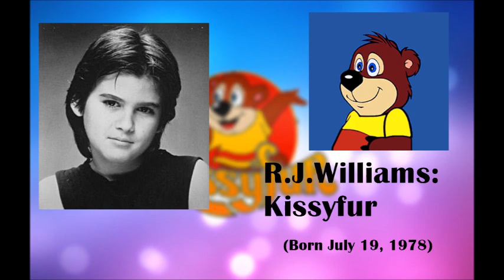Kissyfur:Behind the Voice Actors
Have you ever wondered who are the ones behind the voices of animated cartoons on television and in animated movies?
I made a video in which I show everyone who were the actors and actresses who brought these animated characters to life!

Sadly, some of them are no longer with us and others still continue to delight us with their voices in other animated cartoons!

I hope you all enjoy this video and remember these talented voices(that filled our hearts with imagination and adventure:

Edmund Francis Gilbert:Gus (June 29, 1931 – May 8, 1999)
R.J.Williams:Kissyfur-July 19, 1978
Russi Taylor:Beehonie/The Cackle Sisters/Toot/Donna/Miss EmmyLou(May 4, 1944 – July 26, 2019)
Neil Ross:Duane(December 31, 1944)
Frank Welker:Howie/Uncle Shelby/The Cackle Sisters(March 12, 1946)
Lennie Weinrib:Charles/Lennie(April 29, 1935 – June 28, 2006)
Terence McGovern:Jolene(May 11, 1942)
Stu Rosen:Floyd/Stuckey(June 26, 1939 – August 4, 2019)
Susan Silo:Ralph(July 27, 1942)

Plot:
Kissyfur is an animated series from the 80s and is about the adventures of Gus and Kissyfur, a father and son bear who had joined the circus.

One day, the circus train derails and the bears escape to a new life in the swamps of Paddlecab County, somewhere in the Southeastern United States.

There, they protect the local swamp's inhabitants from the hungry, bumbling alligators Floyd and Jolene. Kissyfur and his father use the skills they have acquired from the human world to create a boat tour business transporting other animals and their products down the river!

Kissyfur/Phil Mendez/NBC Productions/DIC Animation City/Saban Entertainment/ @1985